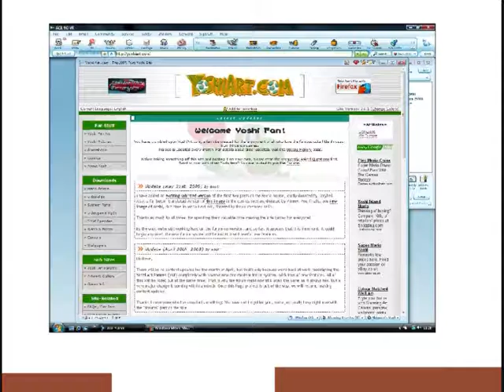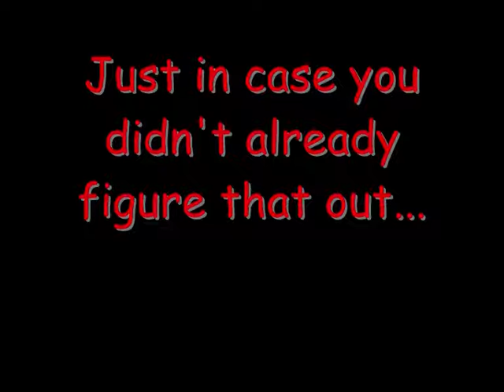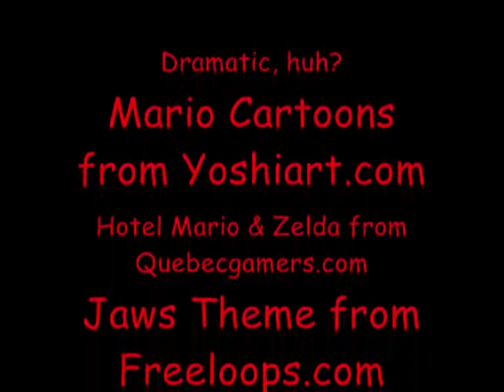YTP: The Mama Luigi Movie 2- The Papaya Fries of Evil Part 1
A very long title...anyway, here it is the first part of the second Mama Luigi Movie. Like last time, hopefully each part gets longer each time. So this is just like an intro. Anyways, enjoy!

Mario and Zelda is owned by Nintendo.
Sonic is owned by SEGA.
Ronald McDonald...who cares?